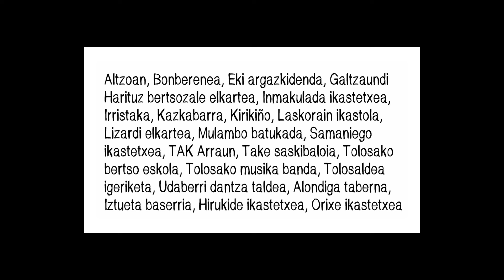Bizipozaren jaia: Tolosako eragileen gonbita